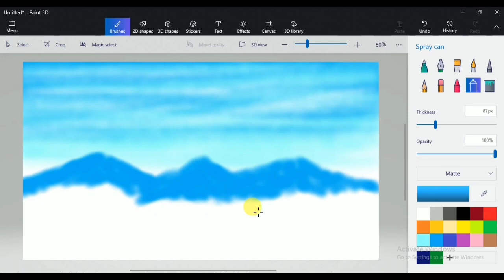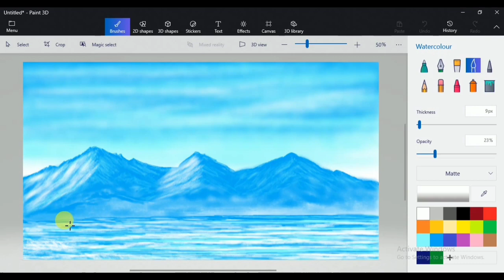How to Draw - in computer| paint 3d drawing tutorial | scenery drawing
Paint 3D tutorial  by The Digital Art